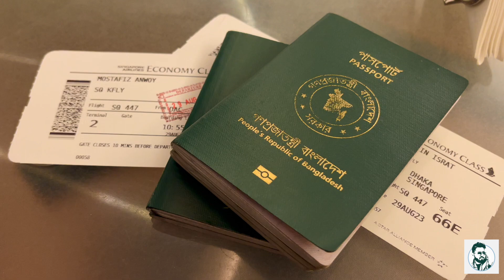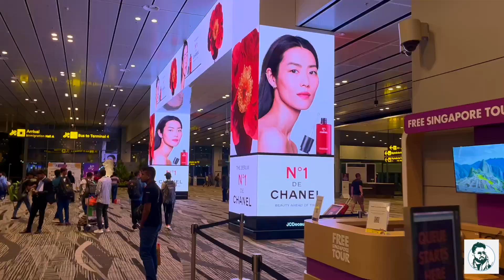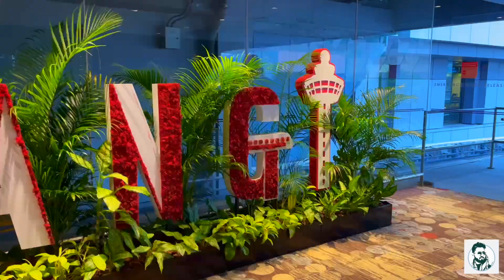আমাদের বালি ভ্রমণ : কীভাবে যাবো বালি? (পর্ব-১) | Bali Couple Vlog (Part-1): Uluwatu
In this vlog, we will explore the paradise called Bali.

Sikkim Vlogs

Nepal Travel Vlogs

Meghalya Travel vlogs